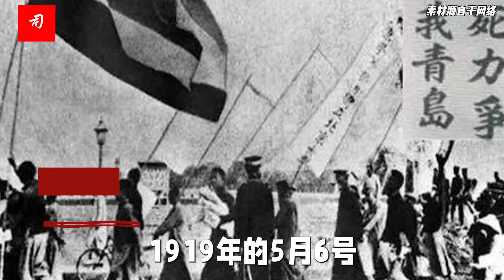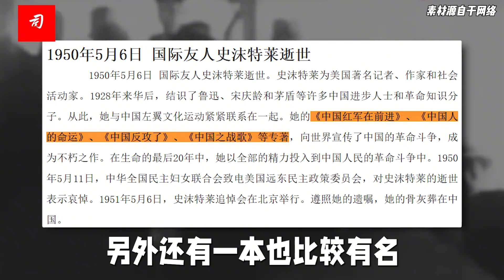5月6日是你的生日吗？邓小平：改开也要自力更生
5月6日，祝今天过生日的朋友们生日快乐！
1922年5月6日第一次全国劳动大会圆满结束。
1922年5月1日至1922年5月6日，第一次全国劳动大会在广州召开。
大会接受中国共产党提出的“打倒帝国主义”、“打倒封建军阀”的政治口号，通过《八小时工作制》、《罢工援助》和《全国总工会组织原则》等决议案。大会决定，在全国总工会成立以前，中国劳动组合书记部为全国工人组织的总通讯机关。